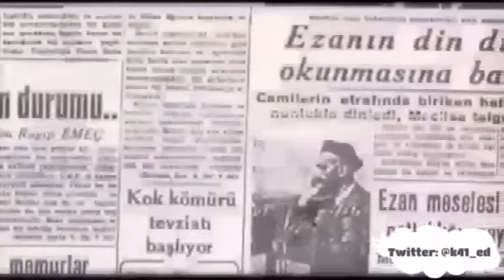الآذان باللغة التركية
Adaan in Turkish